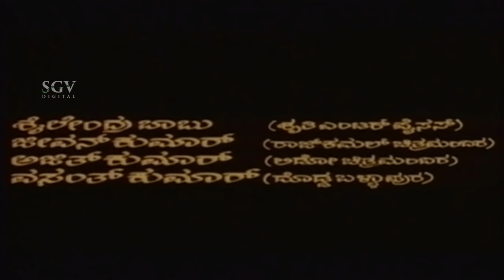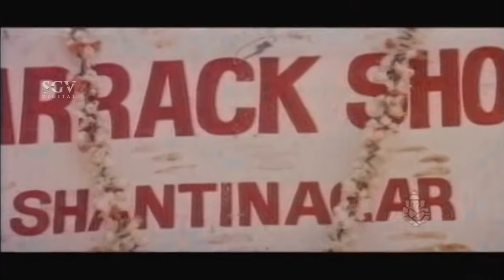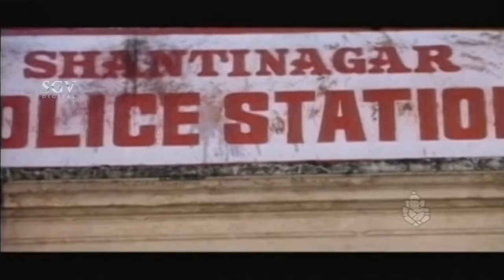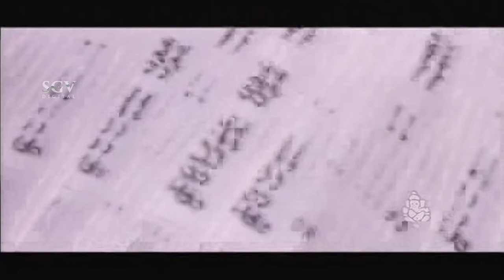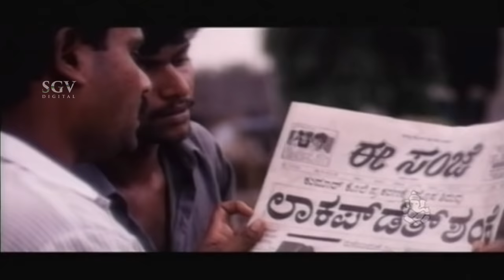Kannada Movies | Lockup Death Kannada Movie | kannada Movies Full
Direction:

Associate Director Victory Vasu, R Shivashankar, K P Venkatesh

Production:

Producer Ramu
Production Controller Shivarjun
Production Manager Venugopal, Vishukumar, Mallesh, Rangaswamy

Writers:

Story
Screenplay N Omprakash Rao
Dialogue M S Ramesh, Kemparaj
Lyrics Hamsalekha

Other Crews:

Music Hamsalekha
Choreography Muguru Sundar, Basavaraj
Art Ismail
Costume Nagaraj
Makeup Srinivasan
Stills Vijay

Censor Details:

CBFC U
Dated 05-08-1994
Length 4512 Mts
Reels

Songs & Lyrics:

Banthu Banthu Currentu Banthu
SPB, S Janaki Hamsalekha
Kacchikondadona Baro
Chithra Hamsalekha
Oh Puttananja SPB, Chithra Hamsalekha
Januma Namagiruvudu
SPB Hamsalekha

Lockup Death – ಲಾಕಪ್ ಡೆತ್1994*SGV